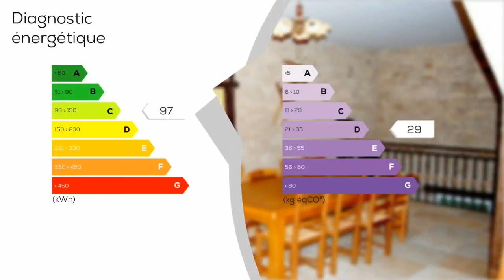A vendre - Maison/villa - ALBI (81000) - 10 pièces - 200m²